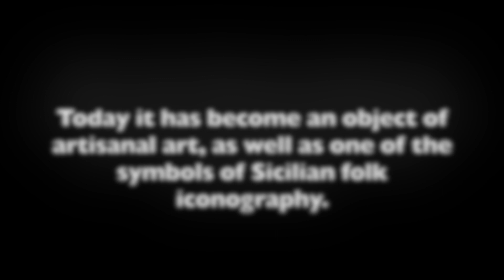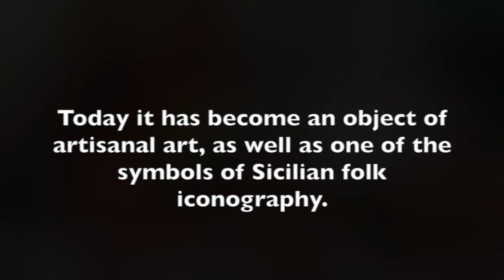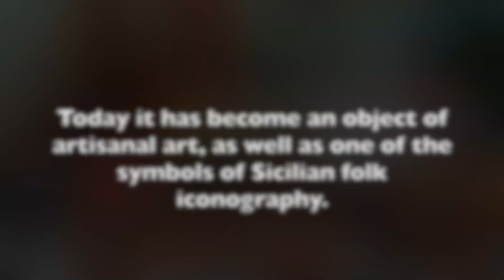"Il Carretto siciliano". Culture, Creativity, Inclusion 2020-1-IT02-KA227-SCH-094804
SICILIAN CART: HISTORY OF THE TRADITIONAL MEANS OF TRANSPORT
The Sicilian cart is among the elements that characterize our culture, not only for the folkloristic aspect it has taken on today, but for what it represents for the Sicilian tradition.
The cart that we see today is a folk remnant of a tradition that until the 1950s was the basis of the Sicilian economy. But its history starts from the early 1800s, when the cart was the means of transport par excellence.

The roads of the island were not easy, so the traders, to get their goods across the island, entrusted the products to the carters.

The cart is also famous for its decorations. All kinds of workers worked on its construction, from the carpenter to the blacksmith, from the painter to the sculptor. Each part of it has particular decorations that distinguish it, and which also indicate the geographical area of ​​origin, for example, the presence of yellow and red with phytomorphic decorations, indicate the origin from western Sicily, plum and blue , with anthropomorphic decorations, indicate the origin from eastern Sicily.